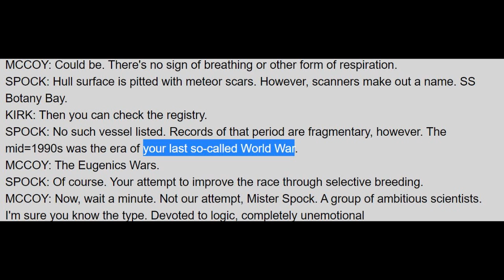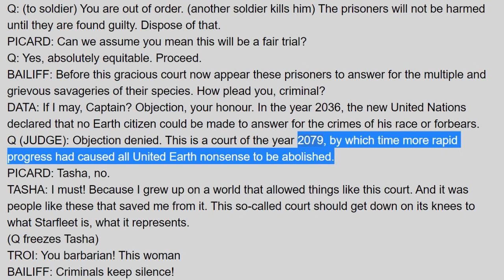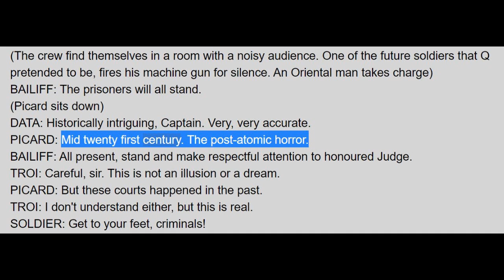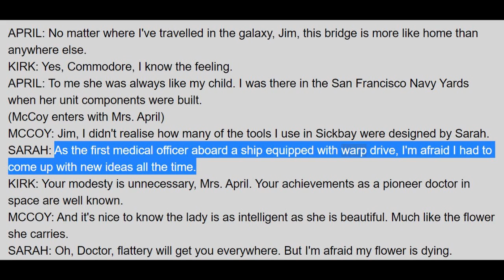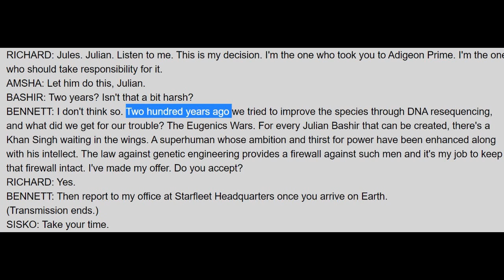Star Trek First Contact Continuity Mistakes : Time Travel , Borg Queen , Cochran , Timeline , Picard